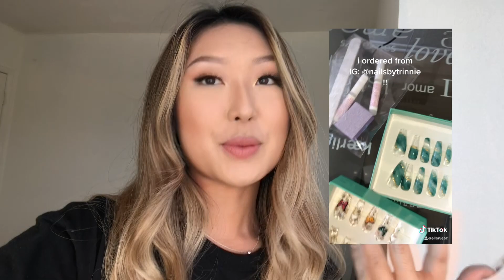TRY ON HAUL OF THINGS I BOUGHT DURING QUARANTINE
try on haul of things i bought because i have no self control and i can't wear this out

List of things featured in video:
Yeezy slides - Desert Sand Size Mens 5 (no half sizes)
rayscorruptedmind - Space Jam Tee Size S
Supreme - White Splatter Dyed Beanie
Supreme - Dinosaur Tee Tie Dye Size M
Top Shop - Crop Lace Trim Cotton Camisole Size US 2
Top Shop - Wide Rib Racerback Cotton Blend Crop Tank Top Size US 2
Top Shop - Raw Hem High Waist Straight Leg Jeans Size US 4
Top Shop - Jamie High Waist Skinny Jeans Petite (28 L) US 4
i am gia - Castor Pant Size S

All rights for these songs go to the original artists of these tracks.